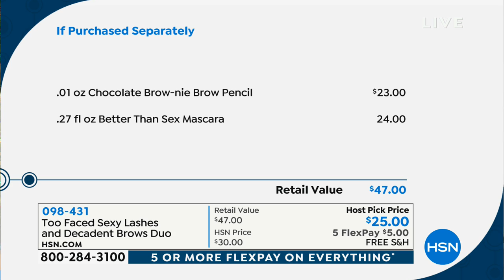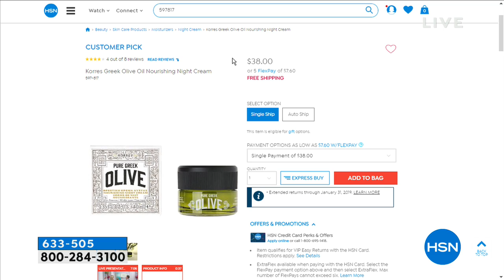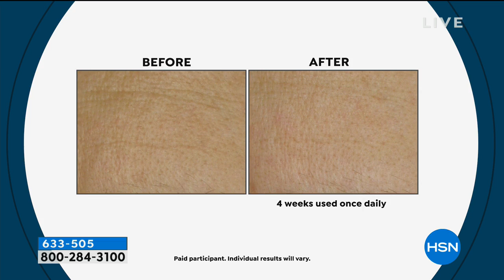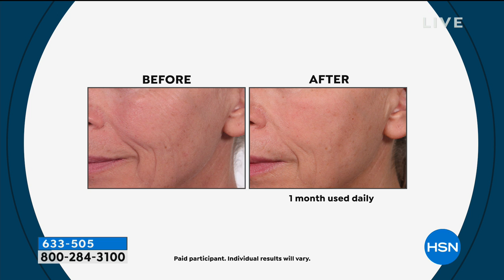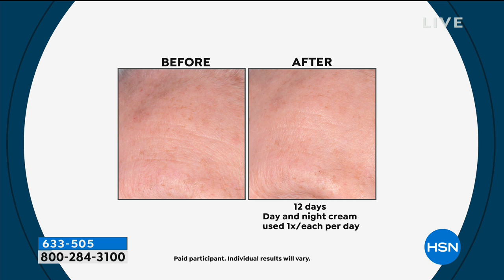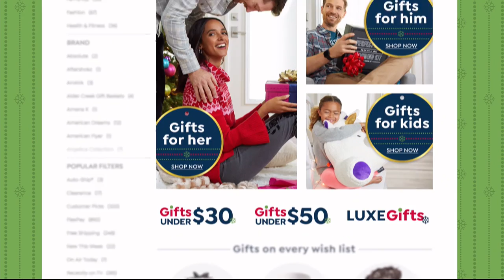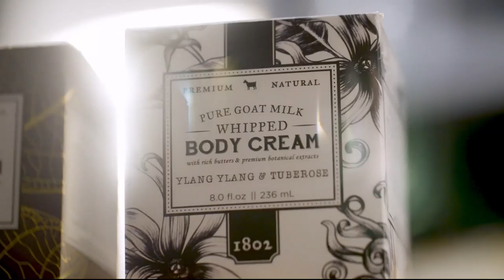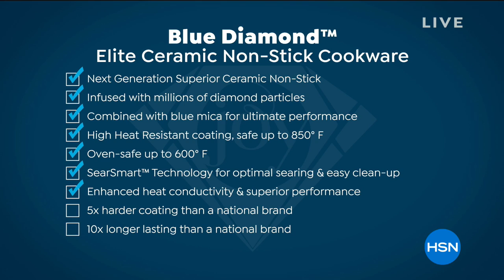HSN | Debbie Denmon's Holiday Beauty Host Picks 10.19.2018 - 04 AM